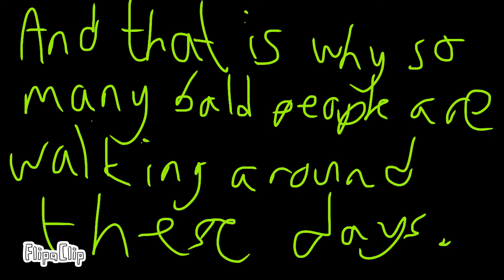Why There are so Many Bald People Walking Around These Days